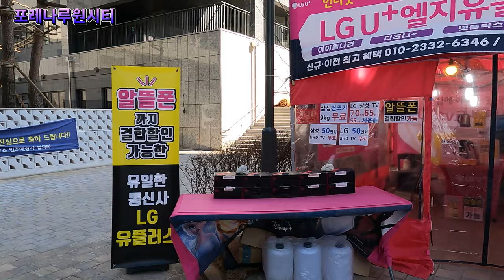지금 입주중인 명품아파트 3년전 분양가에 가져가세요/포레나루원시티/가정역/가정오거리/루원시티/아파트소개/아파트단지소개/아파트매매가/부동산/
안녕하세요!!!
이번 영상은 2022년 12월 입주를 시작하여 2023년 2월 27일 현재에도 입주하고있는 옛날 가정오거리 현재는 루원시티에 건설된 포레나루원시티 탐방 영상입니다.포레나루원시티는 인천지하철 가정역에서 약 700m, 도보로 10분 걸리는 거리입니다.
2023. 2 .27(월) 15:20 오후
날씨 : 맑음
온도 : 7℃